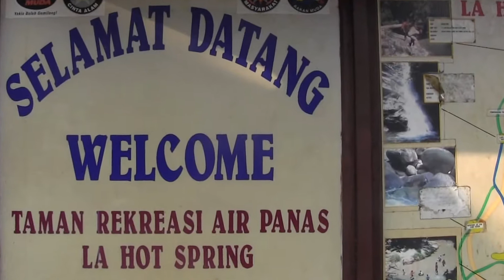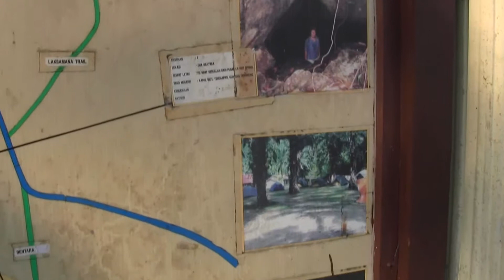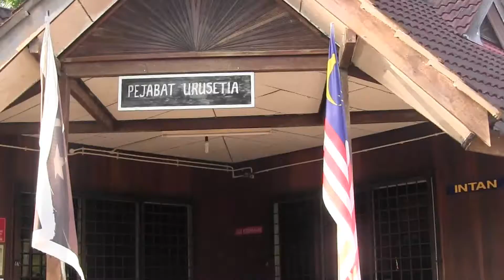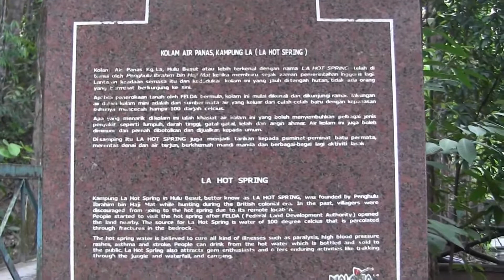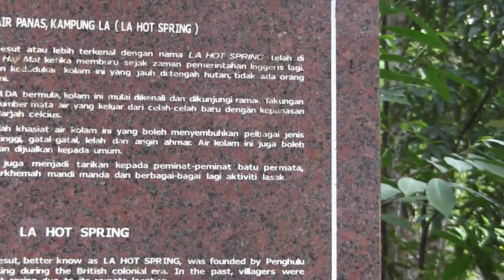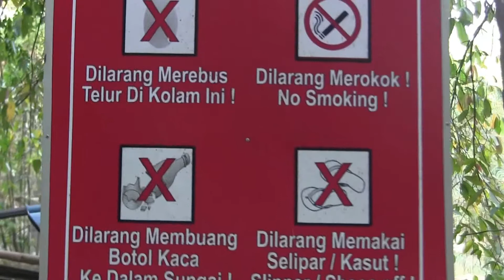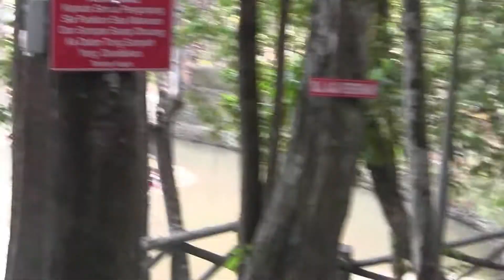Siri Besut Indah:Kolam Air Panas La.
Terletak di pinggir Gunung Tebu,Hulu Besut kira-kira 30km dari Bandar Jerteh,